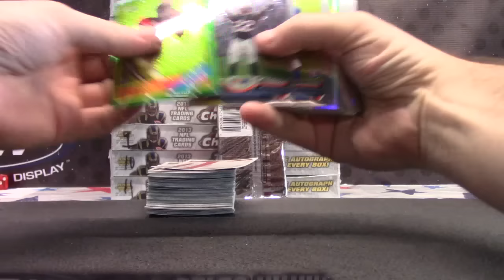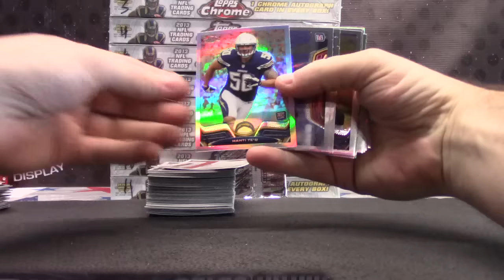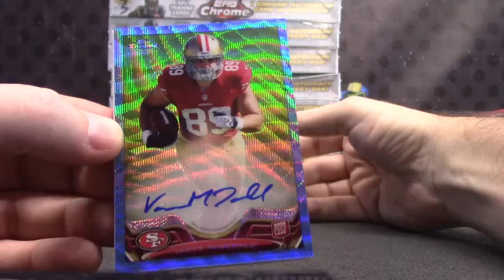Steelers4Lyfe's 2013 Topps Chrome Football Box Break